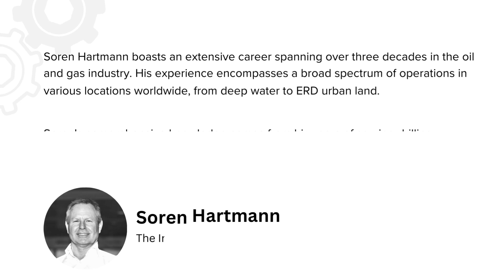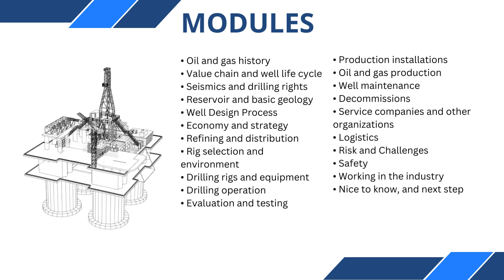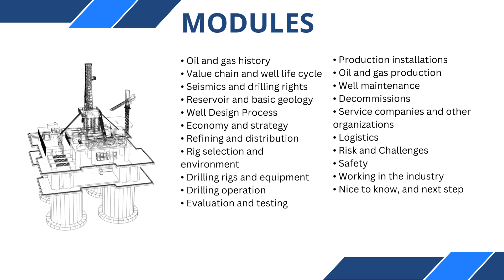Introduction to Oil and Gas - Soren Hartmann | Drillers.com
This introductory course will provide a comprehensive and profound comprehension of the oil and gas industry. Discover the individuals and entities involved, the necessary processes, and the equipment. From conducting seismic surveys to drilling, production, logistics, and decommissioning, explore the entire scope of the industry.

This course aims to equip participants with fundamental knowledge on the workings of the oil and gas industry. Understand the history of its inception and current trajectory. Learn about the procedures and tactics involved in drilling and production.

Level: Foundation
Product Type: Course
Formats Available: In-Classroom, On-site, Virtual
Instructor: Soren Hartmann